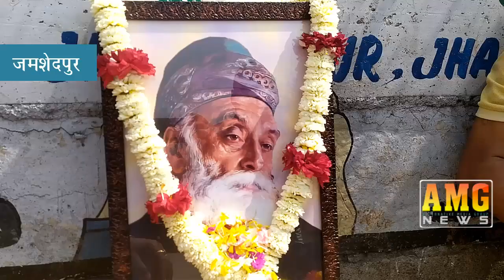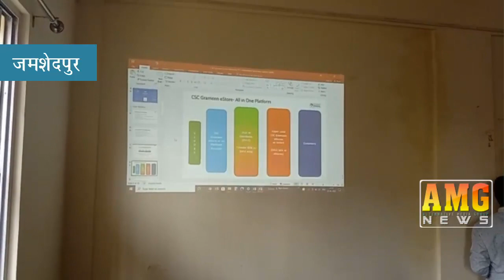AMG News Jamshedpur 03 March 2022